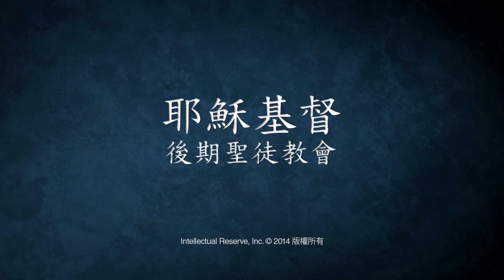2007年度統計報告